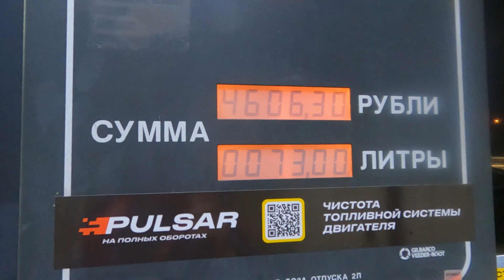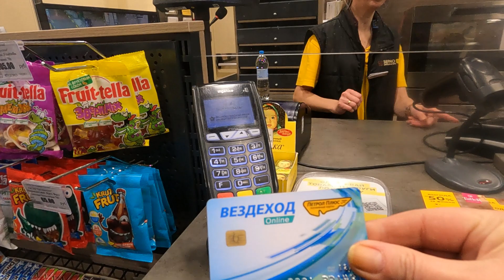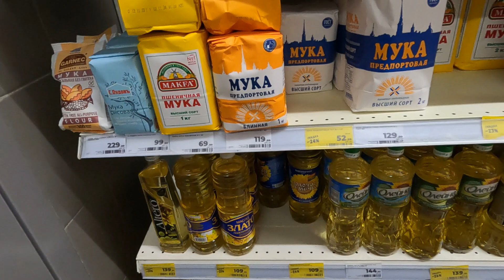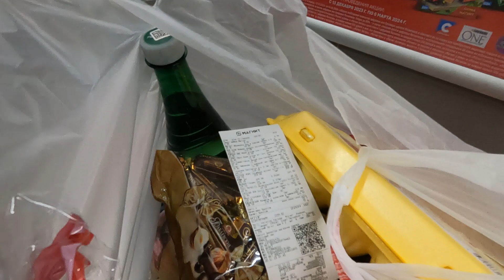Влог Мы не унываем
По дороге из Кировской области за 1300 км до Санкт-Петербурга. История успеха простой русской девушки покорившей мегаполис, которая добилась достойного положения в огромном городе честным трудом, опираясь только на свои силы и жизненный опыт. Овладевшей нетипичной для женщин профессией - водитель автобуса.